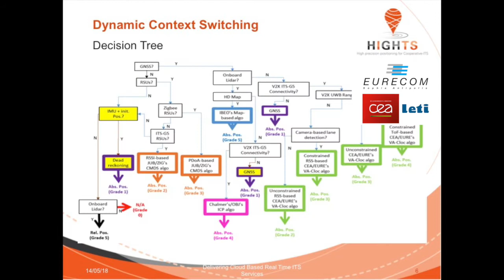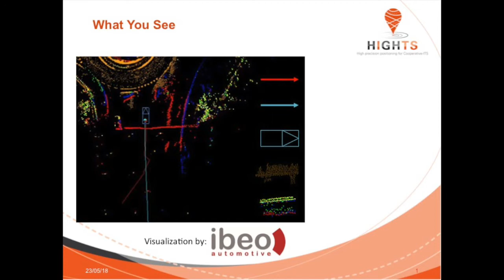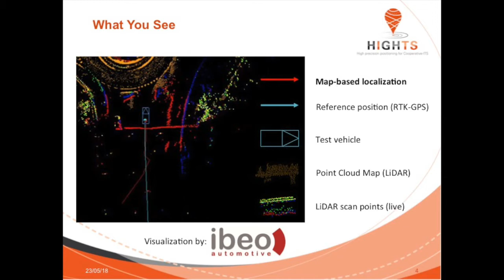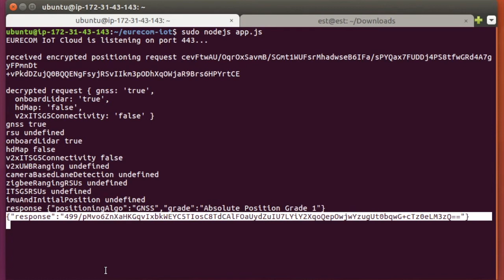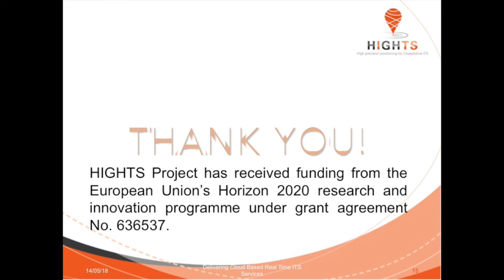EURECOM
EURECOM researchers have developed a prototype of European Wide Positioning Service Platform (EWPSP) within the EU H2020 HIGHTS project. It enables "precision positioning as a service" to future Connected Cars and supports the idea of a European wide marketplace. The concept of dynamic context switching was developed by CEA-Leti. EURECOM implemented the concept as EWPSP Android app and a secure Cloud service.
The position data were provided by HIGHTS partner Ibeo. The Android app based position data visualization was perform by Geox (a partner in EU H2020 TIMON project).